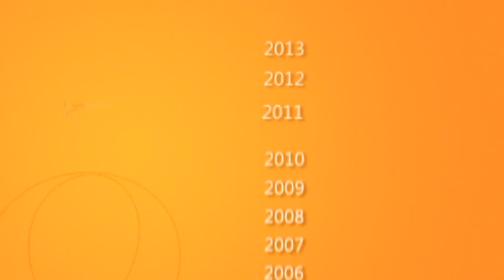Genedigi Showreel 2012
Genedigi is one of China's largest independent public relations and marketing communications agencies and part of MSLGROUP. In this showreel, we share highlights of our history, our growth and our strengths.
Today, MSLGROUP has the largest PR, social media and events teams in Greater China with 16 offices and 1,000 colleagues.